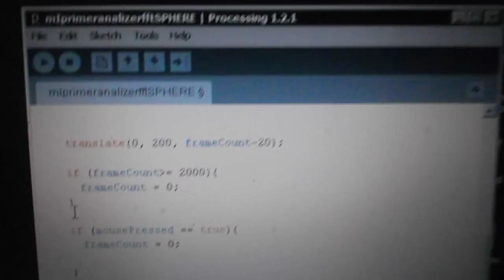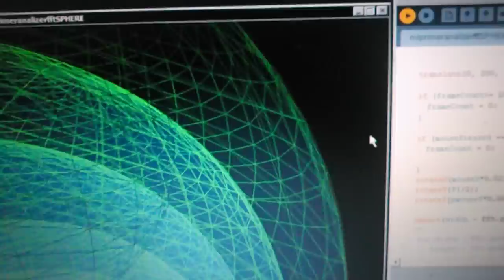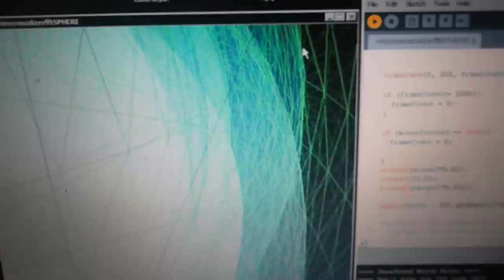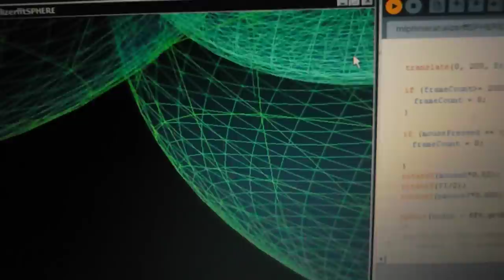Processing Test Minim's FFT 1 Spheres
Testing Processing's Minim library by Iván Macuil Priego 2012.
Backing track by Autechre.